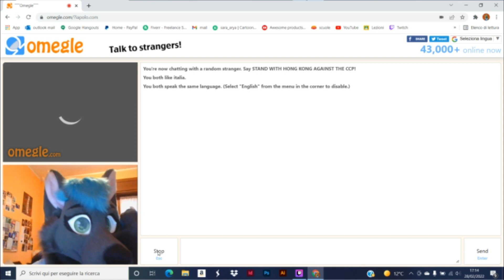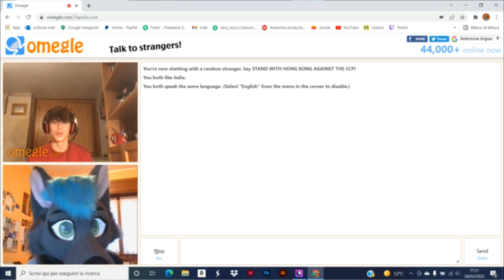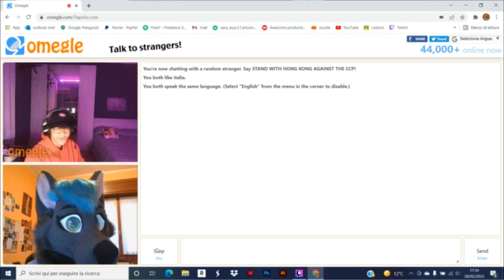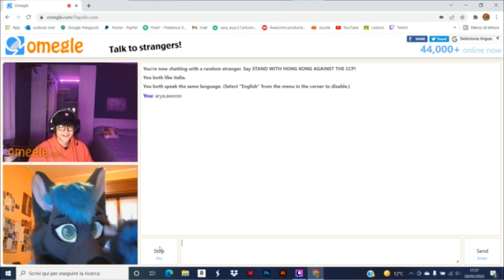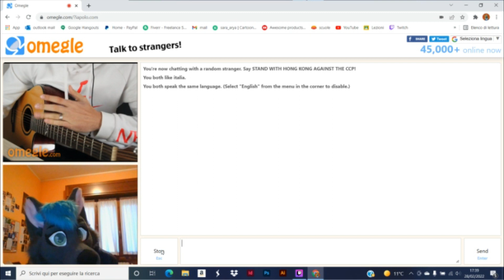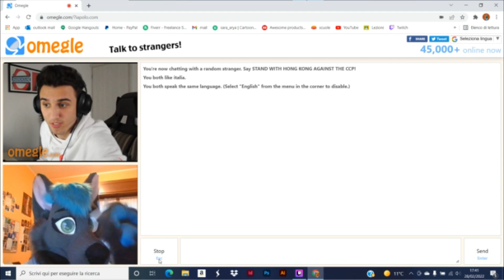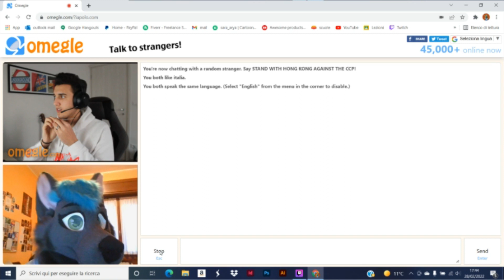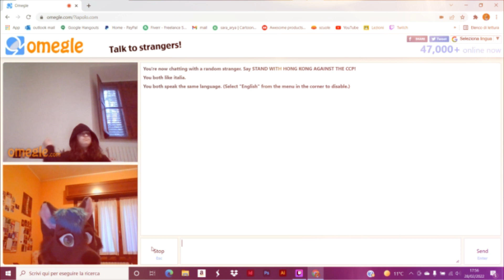OMEGLE IN FURSUIT! (ep.4 - omegle italia)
Siete pront* allo speciale 100 iscritti?? Uscirà settimana prossima!!
Ci ho lavorato (e sto lavorando)davvero molto, spero vi piacerà ^-^

Commentate la vostra parte preferita del video e non dimenticatevi di condividerlo con i vostri amici! :3